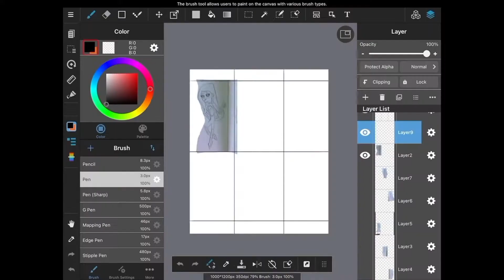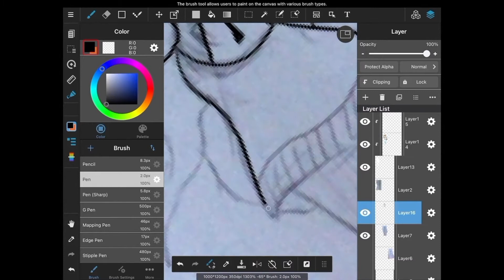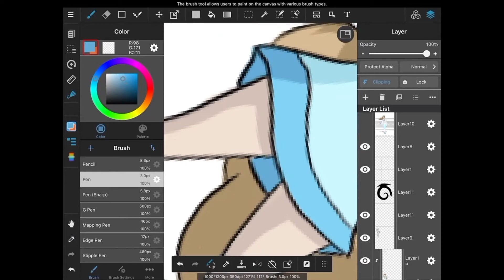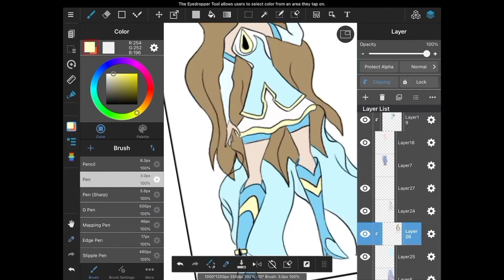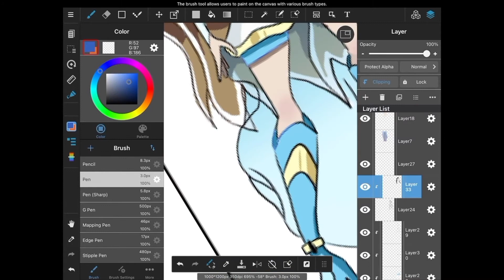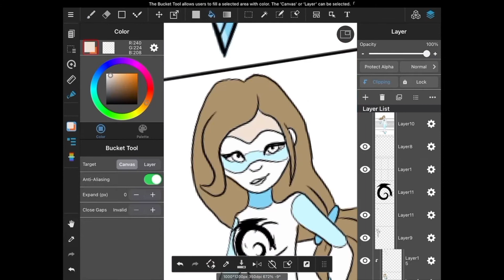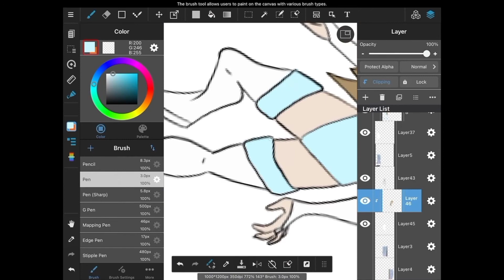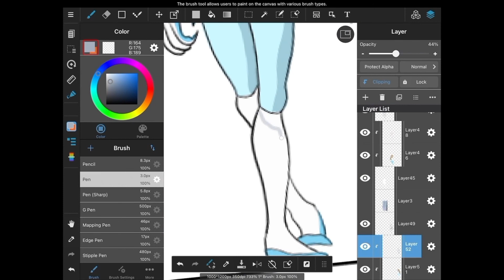Drawing Dragoness in 6 Different Styles! | Miraculous, Teen Titans, Winx, etc.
Hello and welcome! I'm so happy that I went though with this all the way, because I'm really happy with how it turned out lol. Dragoness is my multi-fandom OC that I normally use with hero based shows, such as the six I chose here. I hope you enjoy the speedpaint . . . cause I will regardless.
ALSO! I don't know if you noticed, but I actually tried to line these up from least realistic to most realistic. It was a little bit of a tie between Winx and LoliRock, but Winx are fairies . . . and therefore have wings . . . and therefore are NOT realistic (unless you've grown wings and in which case if you have, I envy you). And yeah, I know LoliRock girls turn into magical princesses that can throw shards of crystal, but shhhhhhhhh

I guess I'll elaborate a bit on the last topic with the Ultimate Spidey version. I know Danny Phantom is a male protag, but he's also VERY stylistic so everyone else in that show is too. Spidey is based around the man himself, and their hero team is four boys and one girl (White Tiger), so they didn't try to make her waist all tight like 90% of the other shows I picked lol
I'm not saying those shows are bad for making their characters like that, after all they are constantly active and its just overall easier to draw
Please don't attack me I'm legit just observing, not picking any fights

Tell me who's your favorite and which of these shows you've watched!
My favorite is the LoliRock one :)

So we're aware, the shows are (from top left to bottom right)
Danny Phantom, Winx, LoliRock, Miraculous Ladybug, Teen Titans, Ultimate Spider-man

I don't own the art of the shows when I put a picture of the cover on the screen, but I do everything else other than the first background.

Music - "Catch Me" Yellow Claw & Flux Pavilion (WY Flip Remix), "Clear" Pusher & Mothica (Shawn Wasabi Remix), "Diamond" NIVIRO, "Candyland" Tobu, "Watch the World Burn" Paul Flint ft. Chris Linton, "Dawn" Sappheiros
Programs used - iMovie, Medibang Paint, Hitfilm Express
Character(s) - Dragoness (or her other "names" Dragon Spirit, and her civilian name Renee {its mah middle name})
Character is mine but the styles belong to the respected shows

ART IS MINE!!! NO STEALIES!!